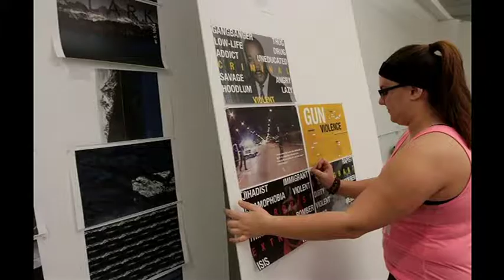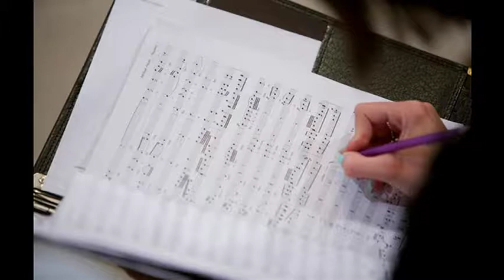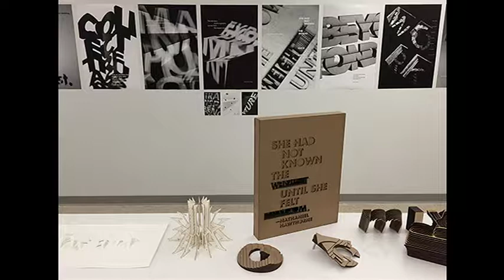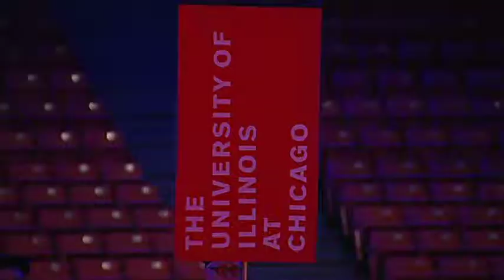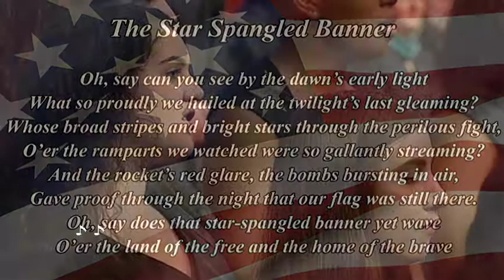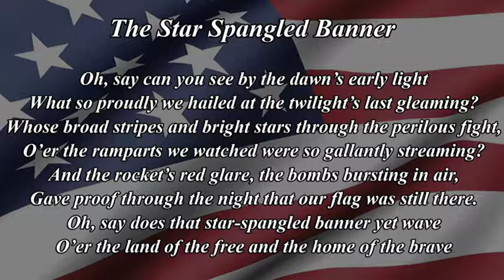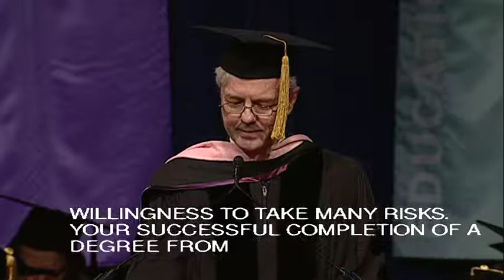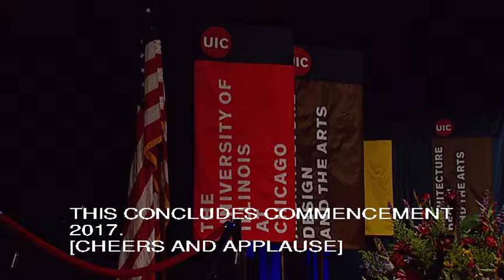UIC College of Architecture, Design, and the Arts Spring Commencement Ceremony 2017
Location: Credit Union 1 Arena